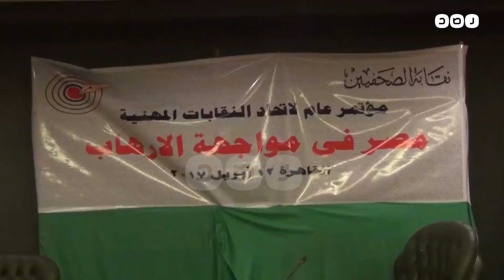رصد | مؤتمر مشترك ضد الإرهاب لنقابة الصحفيين مع النقابات المهنية